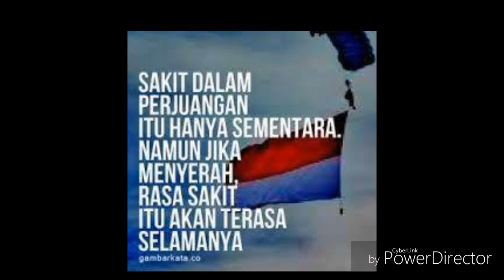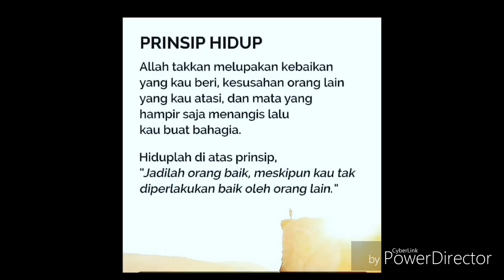Viralll VIOS limo 45 JUTAAAA...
Vios limo bahan 2010 n 2011
Bahan plat kuning
2010 45 jt bonus + bonus
2011 48jt bonus + bonus
Mobil normal
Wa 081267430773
Jangan lupa bahagia
SUKSES SELALU DIDUNIA N AKHIRAT..
catt: bonus (TV n Body kit)
Murahhhhh meriahhhh... .